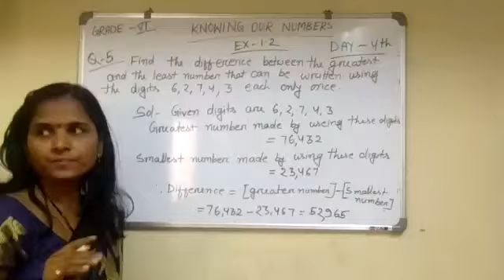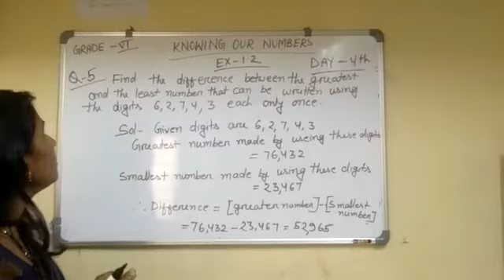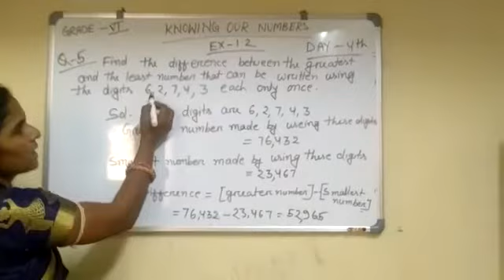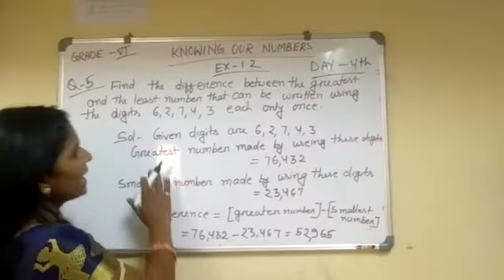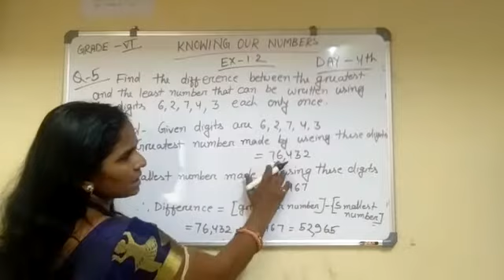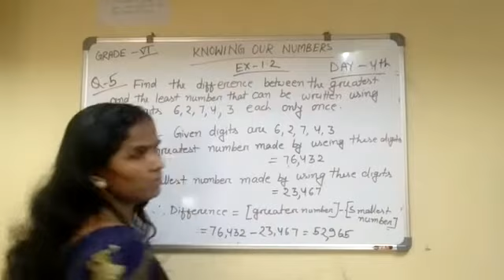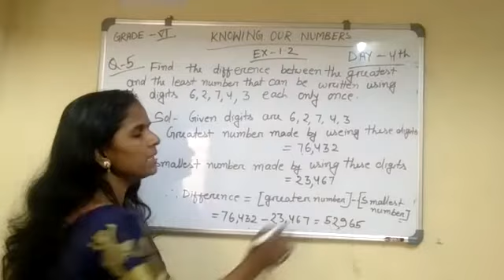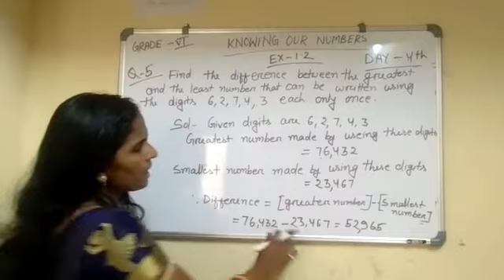Class 6 math ncert ch 1 ex 1.1 Q 5 By Jyotsna rani swain